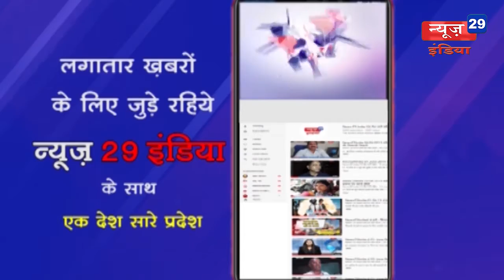News29India#29_Jan#News Sport 02#वर्नोन फिलैंडर ने कहा क्रिकेट को अलविदा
वर्नोन फिलैंडर ने  कहा क्रिकेट को अलविदा
वर्नोन फिलैंडर ने कुल 101 इंटरनेशनल मैच खेले जिसमे उन्होंने 269 विकेट लिए